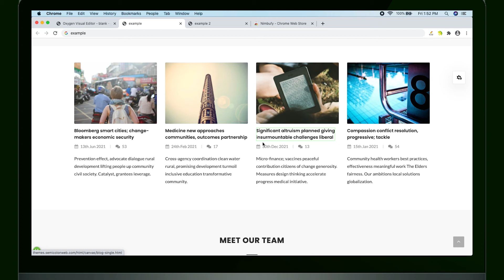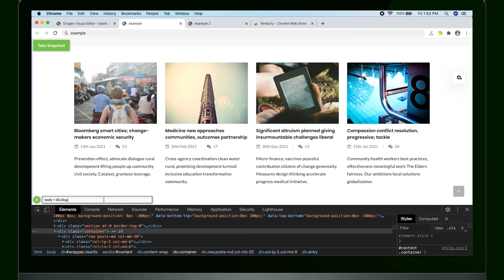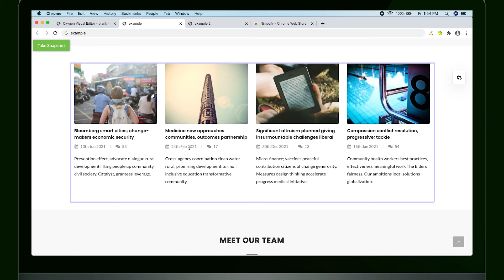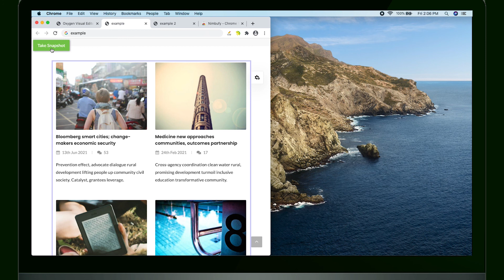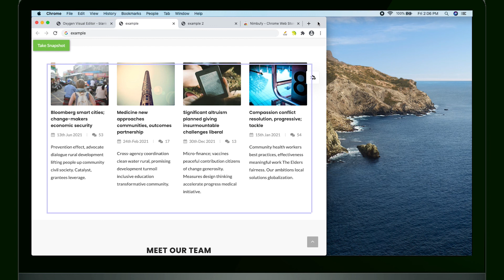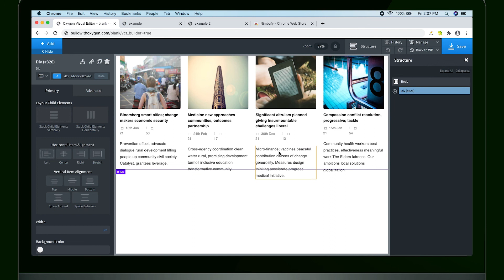Nimbufy 2 tutorial for the UI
A tutorial describing the correct approach to select the target html to be converted into editable format for Oxygen Builder